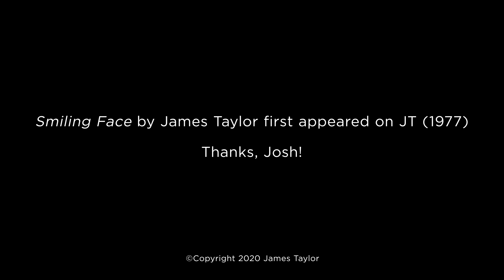Fenway Park Organist Josh Kantor Plays "Your Smiling Face"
Josh Kantor, Fenway Park organist, played "Your Smiling Face" from the 1977 album "JT" during a recent Live from Home concert. Watch it here -- and for some more Fenway Park nostalgia, don't miss Saturday's concert stream event benefitting Live Nation's Crew Nation and the Red Sox Foundation.

James will be streaming his FULL 2015 concert from Fenway Park, with a special guest appearance by @thebonnieraitt.

LYRICS
Whenever I see your smiling face
I have to smile myself
And when you give me that pretty little pout
It turns me inside out
There’s something about you, baby

Isn’t it amazing a man like me
Can feel this way
Tell me how much longer
If it grows stronger every day
Oh, how much longer

I thought I was in love a couple of times before
With the girl next door
But that was long before I met you
Now I’m sure that I won’t forget you

And I thank my lucky stars
That you are who you are
And not just another lovely lady
Sent down to break my heart

If it grows stronger every day, yeah
How much longer?

No one can tell me that I’m doing wrong today
Whenever I see you smile at me
Whenever I see your smiling face my way